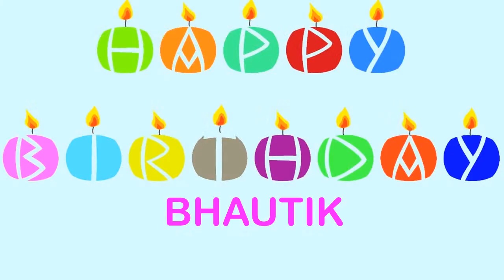Bhautik Happy Birthday Wishes & Mensajes